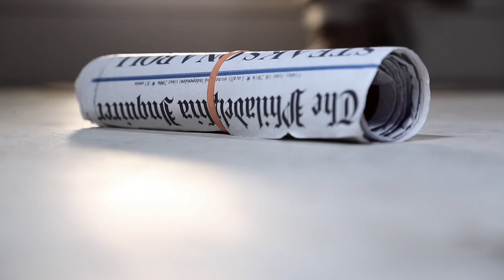IronPigs - RaisingTheStakes (Full)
Well, the NEWS is OUT! Here is the video we created for the Lehigh Valley IronPigs' press conference yesterday, announcing they will change their name! Thank you CBS Philly, Ukee Washington, Liz Keptner, Service Electric Cable TV, Inc., Allentown Art Museum, Stefano's Restaurant Lehigh Valley, The Morning Call, Joe Brake, and Kyle Elliot for your help with this!